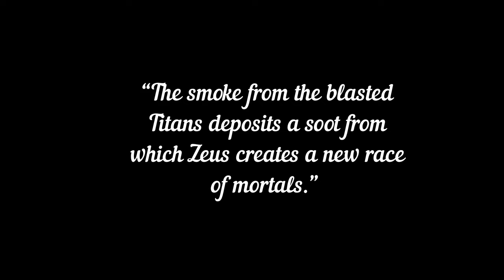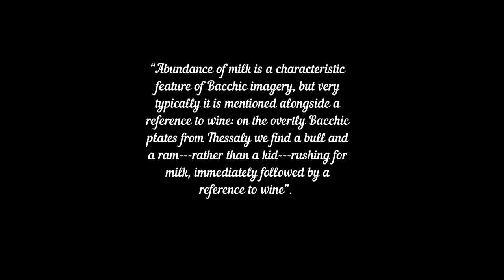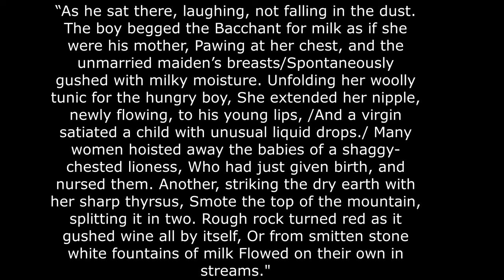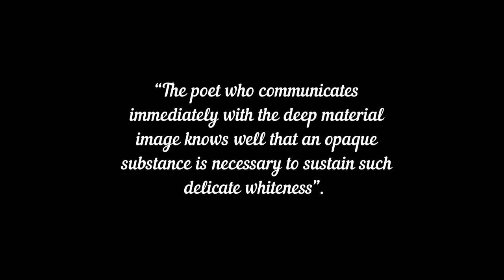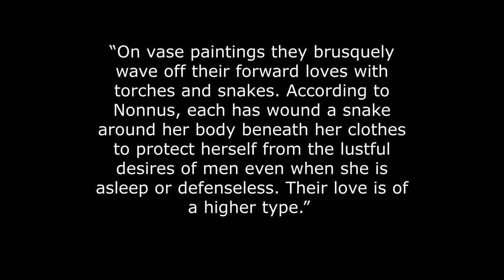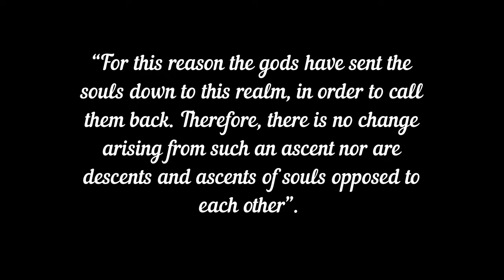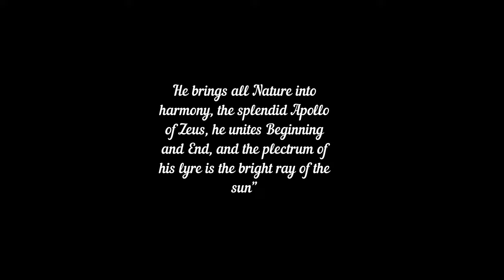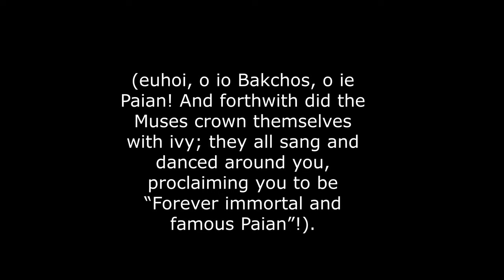Seeking Wholeness: Collecting the Limbs of Dionysos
(*Note: I do NOT monetize my videos)

Good evening,

This video is the second in a series of three. We will continue to explore aspects of Dionysus along with specific amplifications of concepts that will aid us in understanding how we can heal the dismemberment and fragmentation of Dionysos and approach him as a unity and whole. This will set us up for the last video in the series.

Bibliography:
Greek Hymns vol. 1 by Furley and Bremer
The Orphic Poems by M.L. West
Dionysiaca by Nonnus of Panopolis
Ancient Philosophy, Mystery, and Magic by Peter Kingsley
On Poetic Imagination and Reverie by Gaston Bachelard

Adrien Von Ziegler "Relaxing Roman Music"